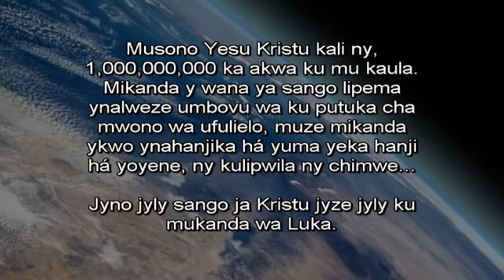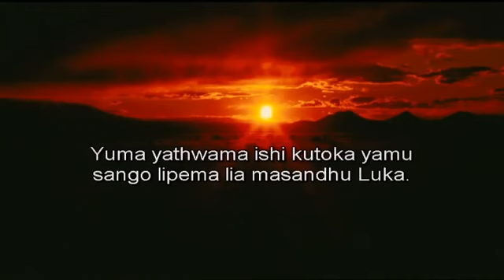Chokwe Angola Gospel Film! Jesus is the Hope of the world... JESUS SAVES!